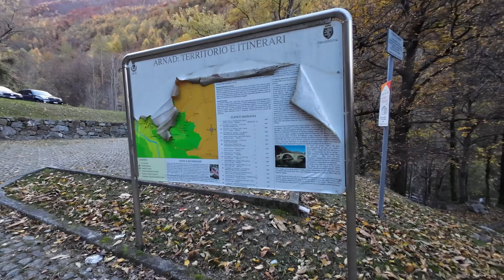Escursione al Santuario e Forte di Machaby da Arnad